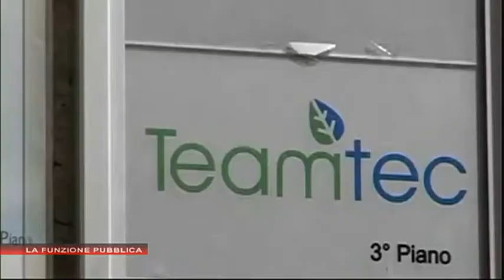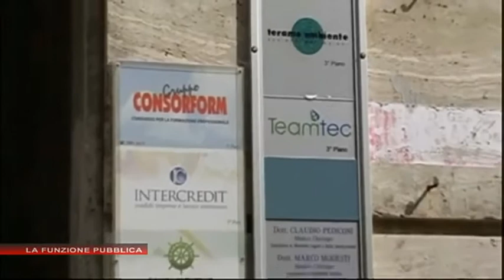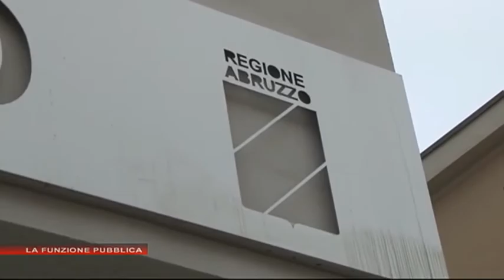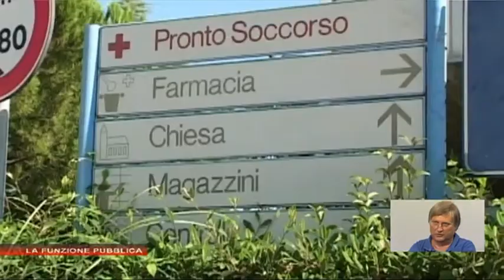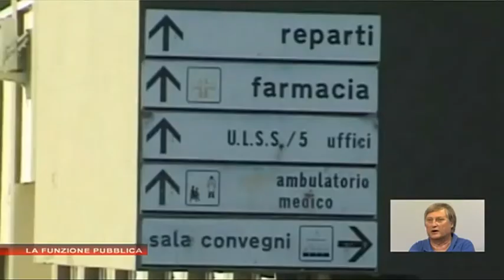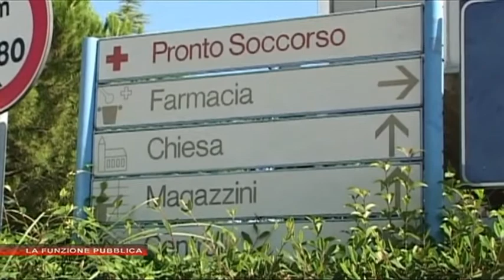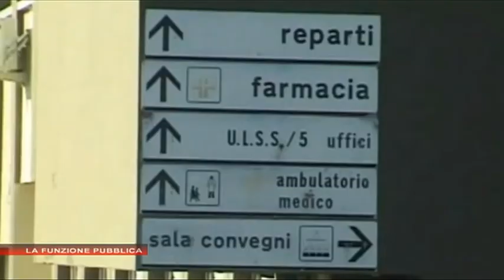45 J...IRI del 23 settembre 2015 con ospite Amedeo Marcattili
Ospite: Amedeo Marcattili - Segretario provinciale FP Cgil Teramo